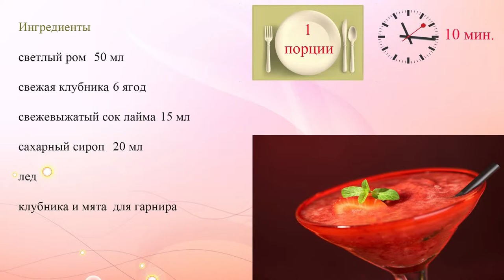Клубничный дайкири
Дайкири – это кубинский напиток, любимый коктейль Эрнеста Хемингуэя. Сегодня мы приготовим летний вариант с клубникой.